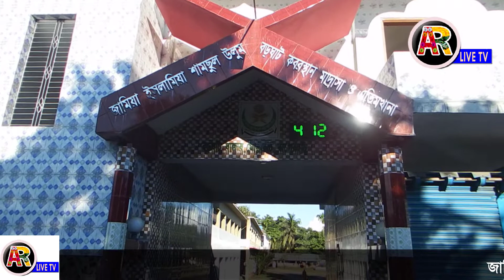বড়ঘাট মাদ্রসা একাডেমিক ভবন Boroghat Madrasha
ar live tv
fb:// MD ARIFUL ISLMA RIAZ
Page://AR LIVE TV
You tube:// AR LIVE TV